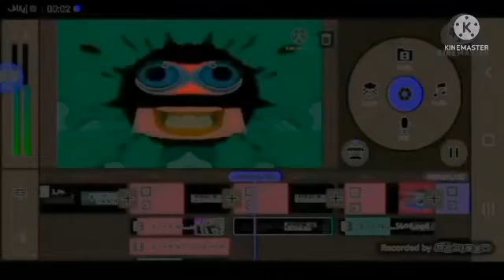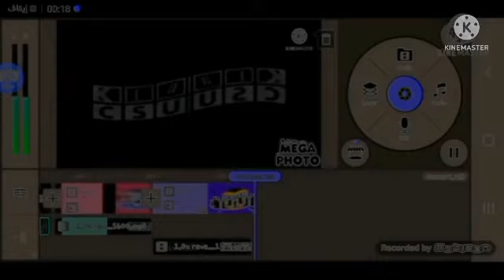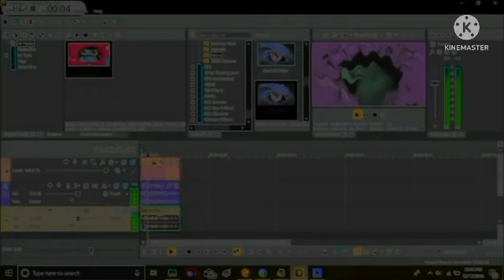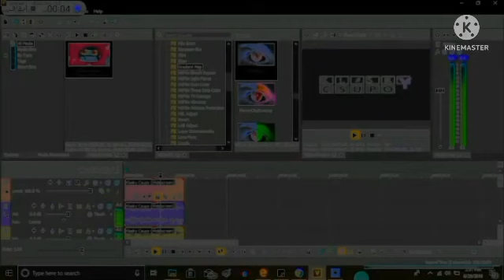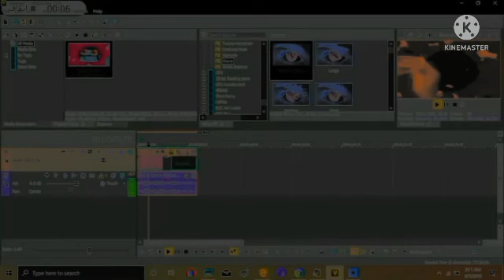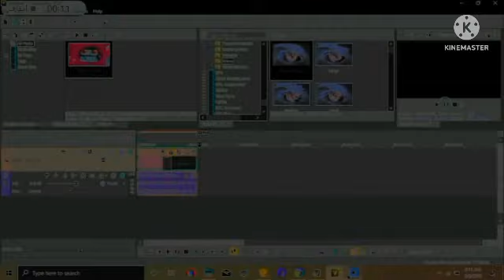Full Best Animation Logos In G-Major 13